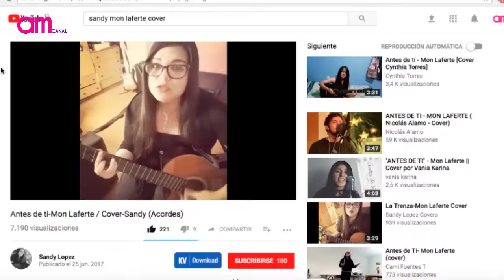Fiebre Lafertiana en Antofagasta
Conocimos a fanáticos de Mon Laferte quienes nos cuentan por qué aman a la artista. Además, la Banda Tormento que se dedica a homenajear a Mon, con quienes conversamos en uno de sus ensayos.